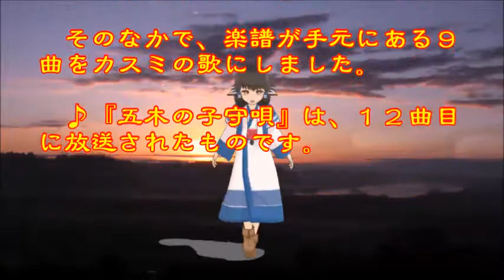♪『五木の子守唄』日本の歌・心の歌 うた：緑咲香澄 ダンス：アルルウ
日本の歌・心の歌　♪『五木の子守唄』 “Lullaby of the Itsuki Village (Kumamoto)”
Words & Music　熊本県古謡“Folk song of Kumamoto Pref.”
Song & Dance♪うた：緑咲香澄　ダンス：アルルウ
楽器：Piano by Koo Yatagws (MX2)

４月１１日NHK深夜便の「にっぽんの歌こころの歌」で『子守唄、昔ばなし唄、わらべ唄、あそび唄作品集』と題し１６曲が放送された。そのなかで、楽譜が手元にある９曲をカスミの歌にしました。♪『五木の子守唄』は、１２曲目に放送されたものです。